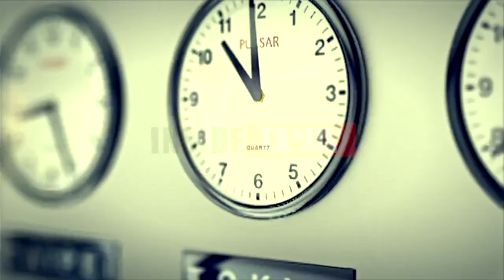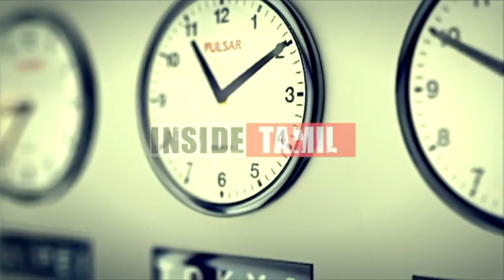T Rajendar - தயாரிப்பாளர் சங்கத்தில் முறை கேட்டு நடக்கிறது